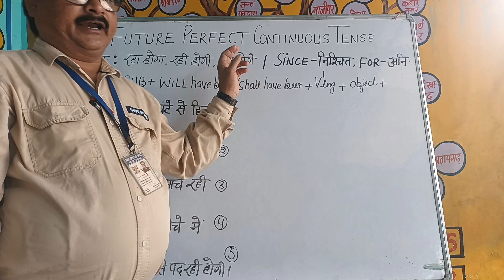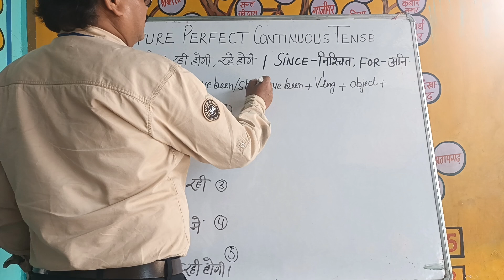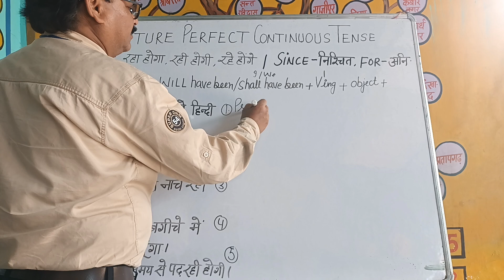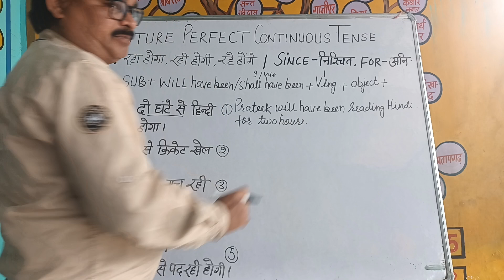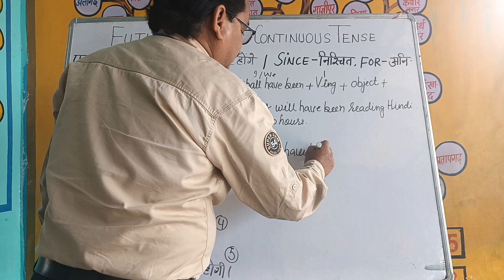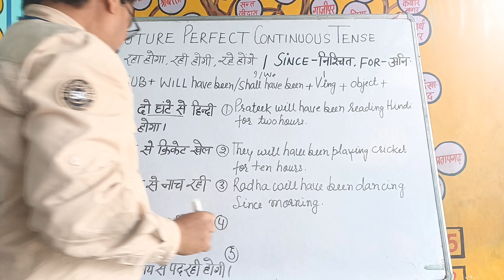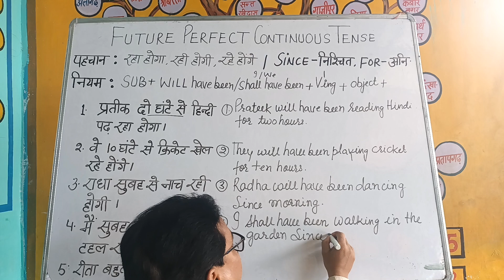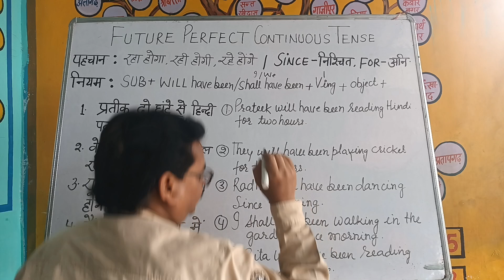FUTURE PERFECT CONTINUOUS TENSE EASY WAY ME